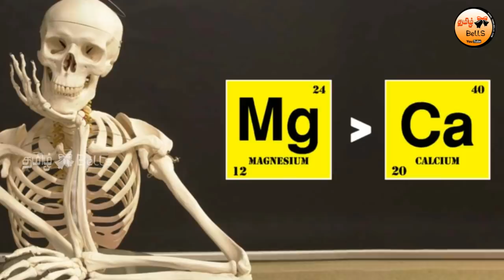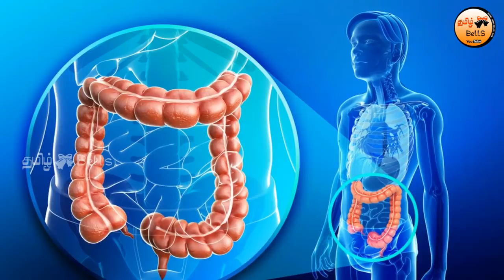காலை எழுந்தவுடன் சாப்பிட கூடாத உணவுகள்! | Foods to Avoid in Early Morning